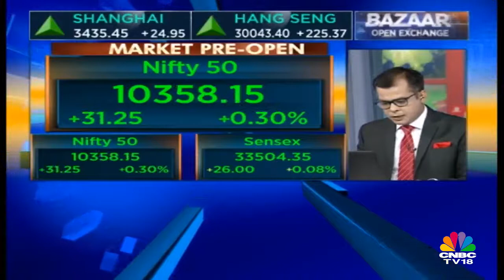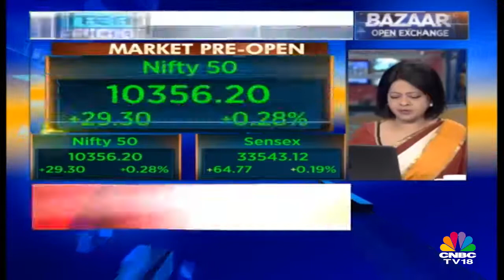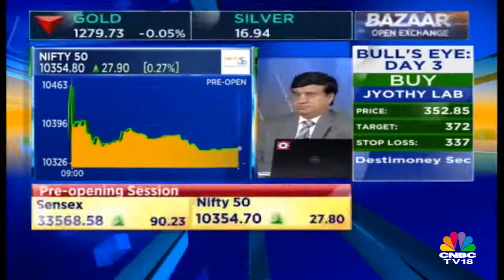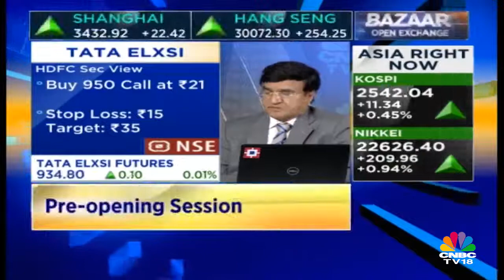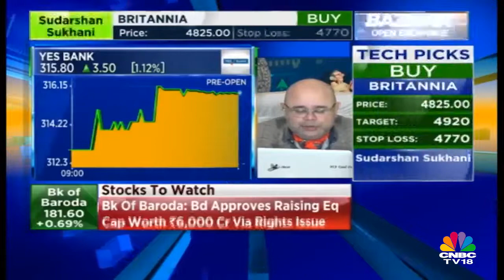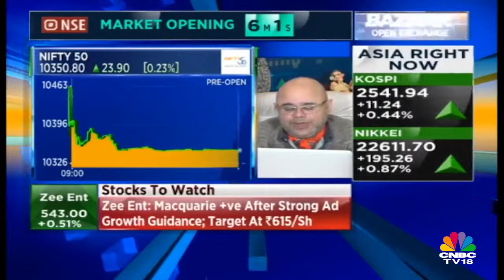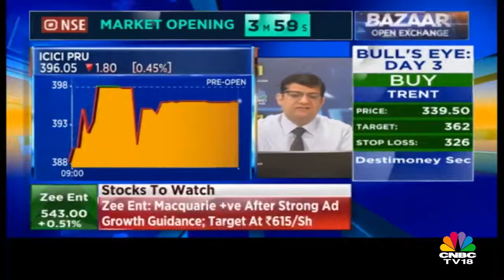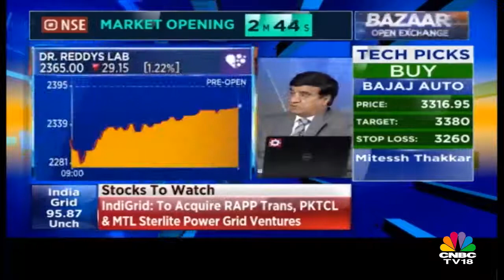Know What Experts Have to say about Today's Stock Market | 22nd Nov 2017 | Bazaar Open Exchange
As the pre-opening bell strikes, it’s time for Bazaar Open Exchange. Co-hosted by Latha Venkatesh, Anuj Singhal, Surabhi Updadhyay, the show concentrates heavily on the market movers in pre-opening & opening trades. It provides viewers with the advantage of qualitative analysis.